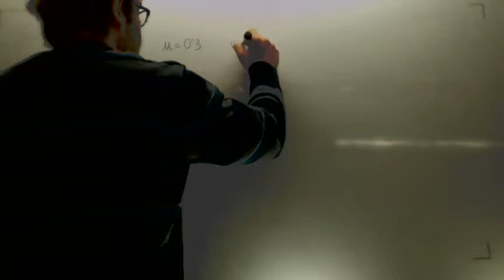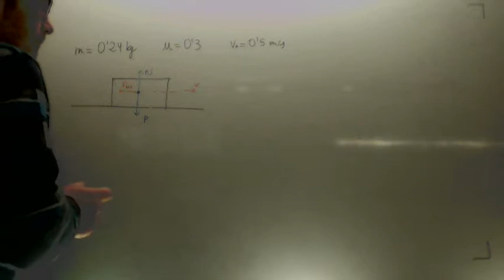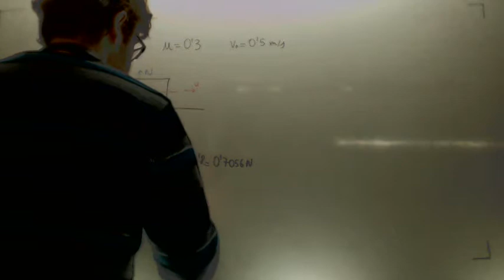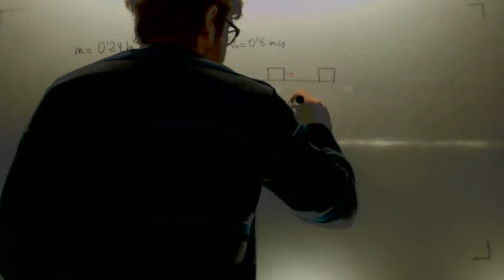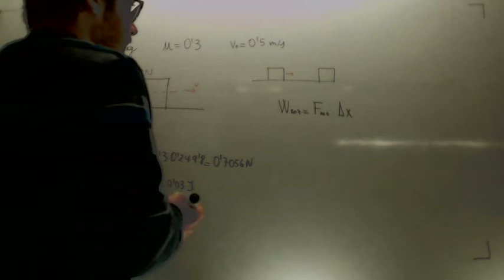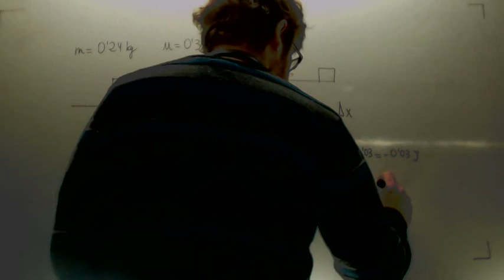Masa sobre plano horizontal Fuerza rozamiento Espacio recorrido Fisica 4º ESO